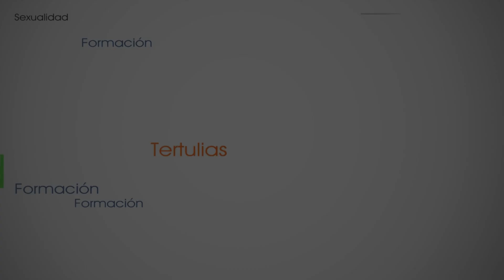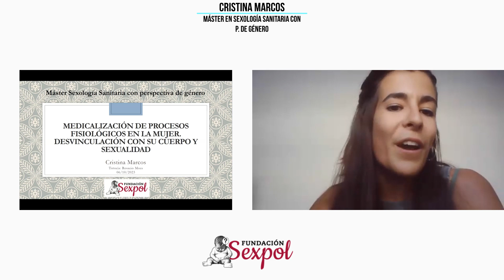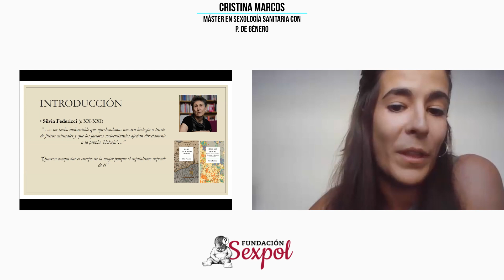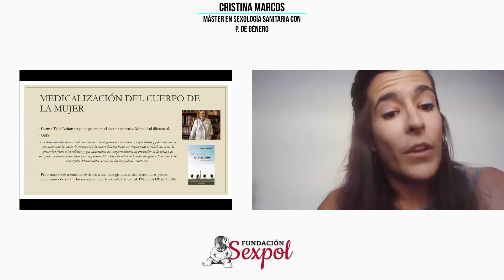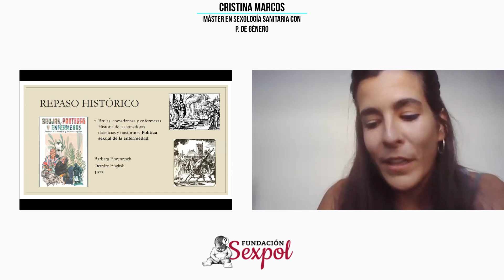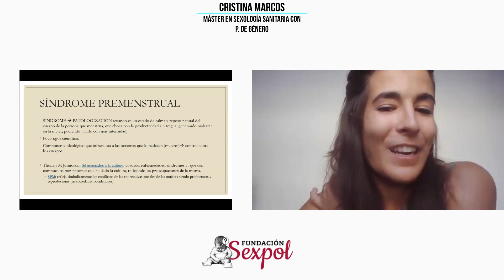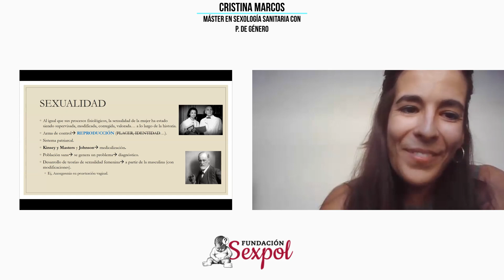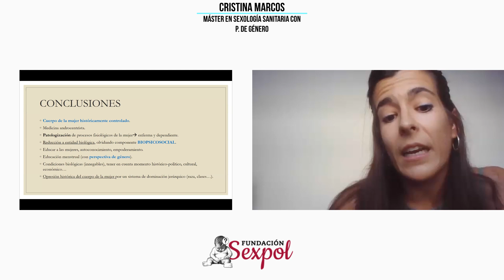Medicalización y Procesos Fisiológicos de la Mujer, con Cristina Marcos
Biomedicalización de procesos fisiológicos en la mujer. Desvinculación de su cuerpo y sexualidad.

El objetivo principal es realizar un análisis sobre cómo se han medicalizado algunos aspectos fisiológicos del cuerpo de la mujer y como esto va a repercutir no solo en su autonomía, si no en su estilo de vida y especialmente en su sexualidad. Se ha capitalizado la salud de la mujer para un mayor control del mismo y adaptarlo a una sociedad en la que no se aceptan los cambios y siempre se ha de estar “bien” (este bien definido acorde a un sistema que indica que es normal y que es anormal).

Cristina Marcos Santos es Ginecóloga y Obstetra especialista en infección por el virus del papiloma humano. Trabaja en un Hospital de la comunidad de Madrid y cree que es conveniente que las mujeres comiencen a ser más conscientes de sus cuerpos y vincularse nuevamente a ellos para dejar de patologizar procesos fisiológicos. Esto a través de educación y transmisión de información, debería ser accesible a toda la población por igual. Cristina ha cursado el Master Sexología Sanitaria con perspectiva de Género en la Fundación Sexpol.

Agradecemos a  @AphonnicVigo    por cedernos "Cunfía" del álbum "Indomables" (tema Intro y Outro)